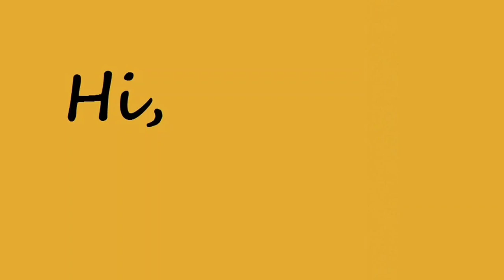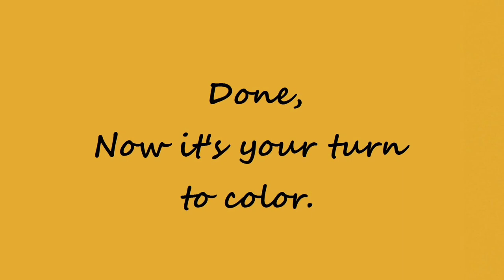How to Coloring Quail | Q For Quail For Beginners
Coloring Q for Quail For Beginners.
Learn to Colouring Easy Quail with Colour Pencil ✏️.